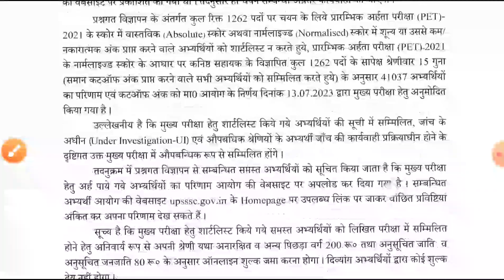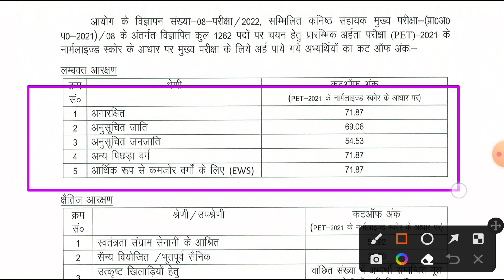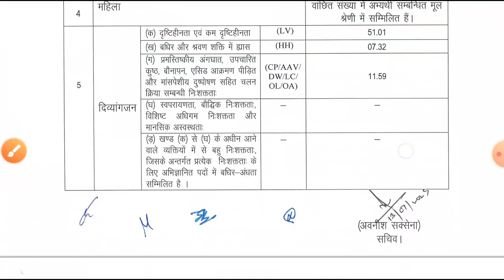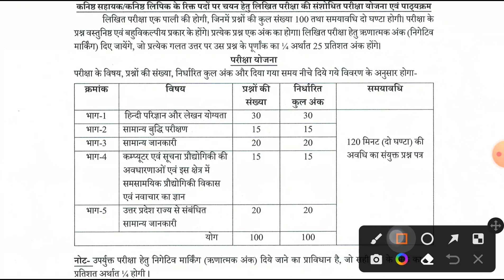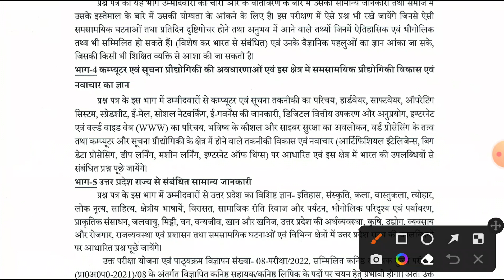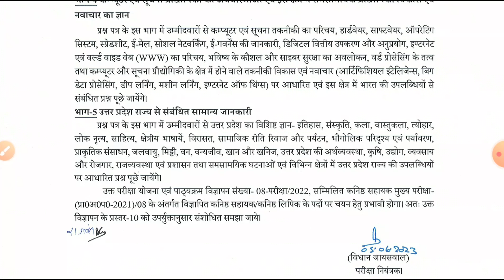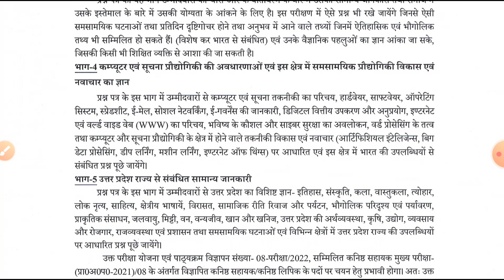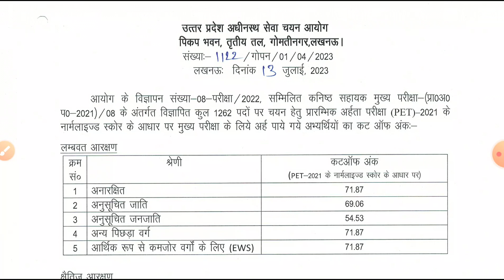Junior_Assistant 2022 Mains Exam Cut-Off Released | based on up pet 2021score card | New Syllabus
upsssc junior assistant 2022 mains exam cut-off released | based on up pet 2021score card | new syllabus released